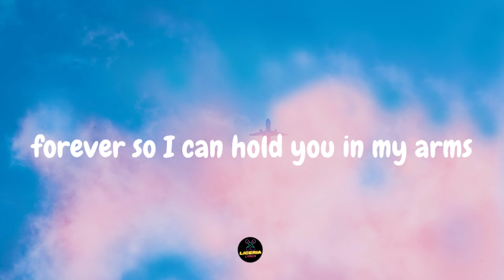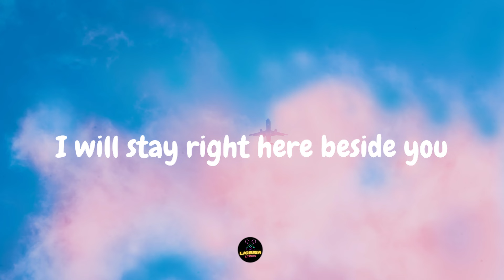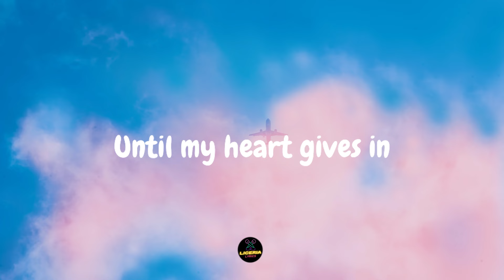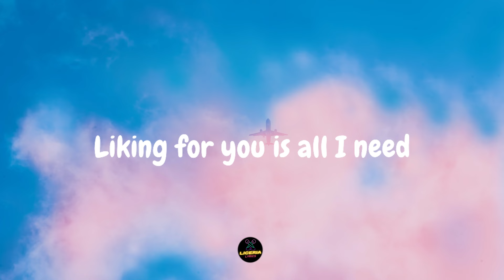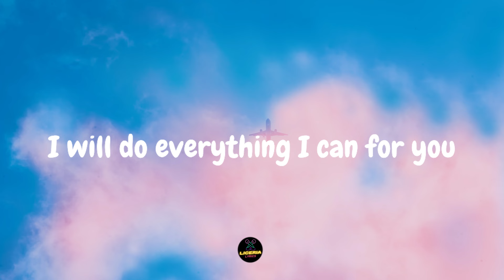Deep and Abiding - Victor Lundberg (Lyrics)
Welcome to Liceria

Lyrics video for "Deep and Abiding " by  Victor Lundberg